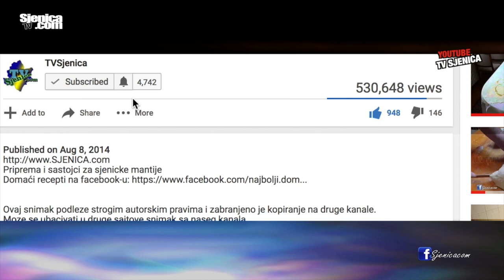kad vidimo snimke skoro presusenog sjenickog jezera, blaga jeza prolazi kroz nas (rezervat uvac)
Znamo da je bila sušna godina, ali da će ovoliko da opadne naše jezero, niko se nije nadao... Ovo je samo deo impresija koje je zabeležio naš Novica.

Snimatelj: za TV Sjenica - Vobler Zeka

SJENICAcom stranica na fejsbuku: sjenicacom
PRATITE NAS NA INSTAGRAMU: sjenicacom
PRATITE NAS NA TIKTOKU: @sjenicacom
PRATITE NAS NA VIBERU: Sjenica / Sjenica.com
TV SJENICA na Facebook-u: TVSjenica
PRATITE NAS NA TVITERU: sjenicacom
Sjenički oglasi na fejsu: SjenickiOglasi